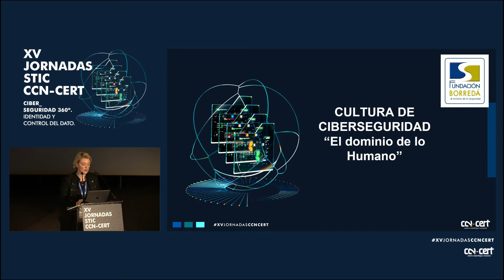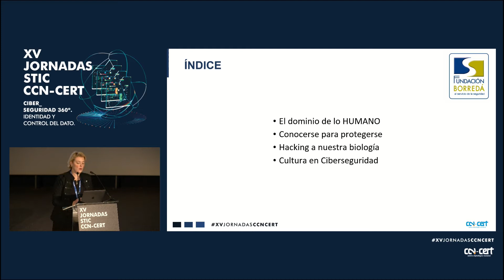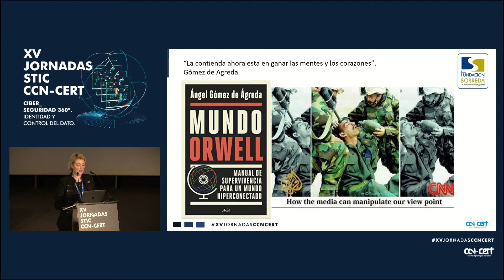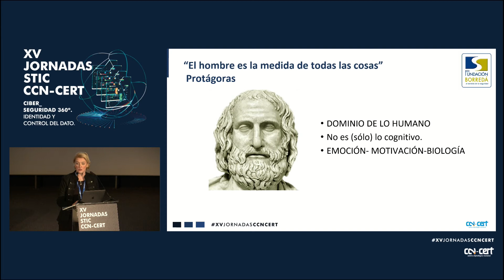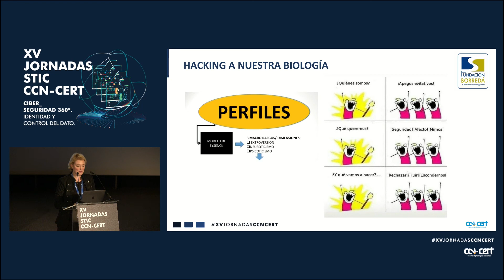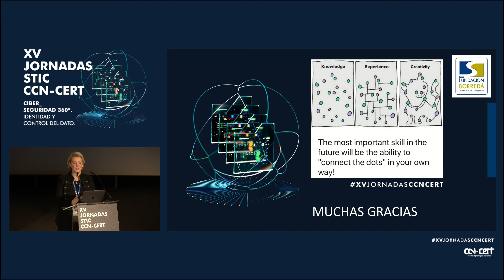Cultura de ciberseguridad (Eugenia Hernández, UNINT)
En un entorno de exploración de nuevos dominios donde se producirán los conflictos, los ataque y las guerras del futuro. Podemos entender el DOMINIO como el entorno donde se produce el combate. Los dominios físicos, están ampliada su dimension en dominios no físicos, y las “mentes y los corazones” son los nuevos campos de batalla a securizar. “La tecnología esta aprendiendo de nuestra biología”, (en palabras de Harari) y el autoconocimiento, será clave para protegernos y poder desarrollarnos en un mundo ciber. Ese Dominio de lo Humano, la consideración de la persona integral frente a la cuarta revolución industrial, requerirá utilizar herramientas cognitivas, que pueden obtenerse del entorno de la Inteligencia.